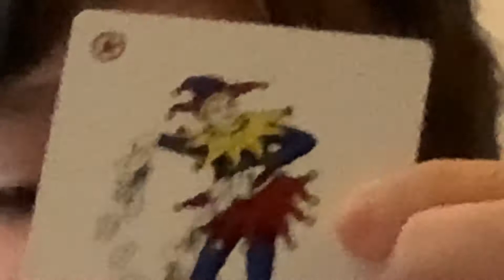In poker what the jokers mean 🃏.